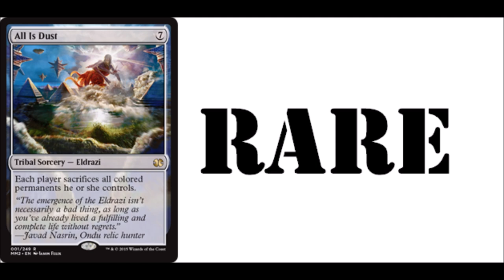All is Dust RARE Modern Masters 2015 Reprint